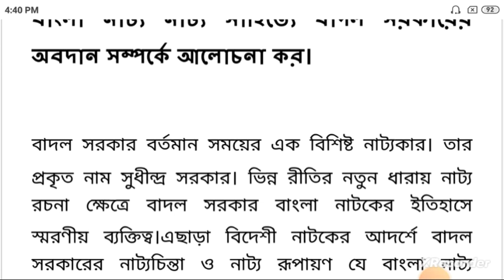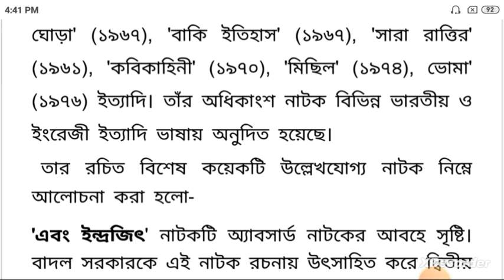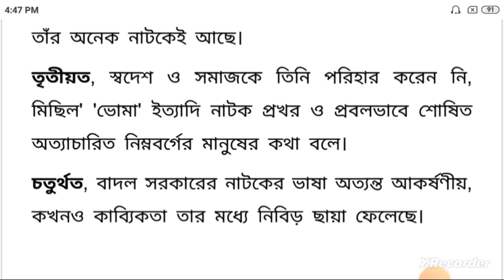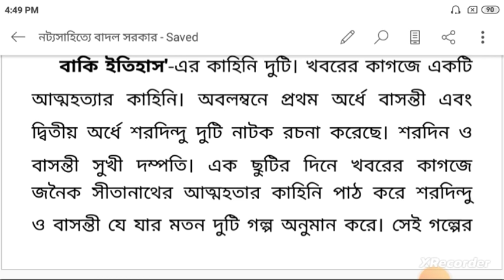বাংলা নাট‍্যসাহিত‍্যে বাদল সরকারের অবদান//নাট‍্যকার বাদল সরকার//NATTOKAR BADAL SARKAR//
ক্লাসটিতে বাদল সরকারের বিভিন্ন নাটক। বাংলা নাট‍্যসাহিত‍্যে বাদল সরকারের অবদান আলোচনা করা হল।

AMARKANAN SAHITYA ACADEMY এই চ্যানেলটির মাধ্যমে বাংলা সাহিত্যের বিভিন্ন শাখা যেমন - নাট্য সাহিত্য, উপন্যাস সাহিত্য, ছোটগল্প, প্রবন্ধ ,এমনকি বাংলা ভাষাতত্ত্ব, বাংলা ব্যাকরণ, বাংলা সাহিত্যের রূপভেদ প্রভৃতি বিষয়ে আলোচনা করা হয়। এছাড়া বিভিন্ন বিশ্ববিদ্যালয়ের বাংলা সিলেবাস ,সাজেশন, বিগত বছরের প্রশ্নপত্র দেওয়া হয়। অমরকানন সাহিত্য এ্যকাডেমী- চ্যানেলটির বিভিন্ন আপডেট এবং ক্লাস নোটের পিডিএফ পেতে আমাদের টেলিগ্রাফ চ্যানেলের সঙ্গে যুক্ত হও বিভিন্ন কারণে যারা টিউশনিতে যেতে পারছ না তাদের জন্যই স্পেশালি এই ক্লাস নোটগুলি দেওয়া হয়। এছাড়া যে সমস্ত ছাত্র-ছাত্রীরা টিউশনিতে যাও তারাও আমাদের এই ক্লাস নোটগুলি ফলো করে তোমরা তোমাদের নোটগুলি আরো সুন্দর এবং পারফেক্ট করে তুলবে। ধন‍্যবাদ